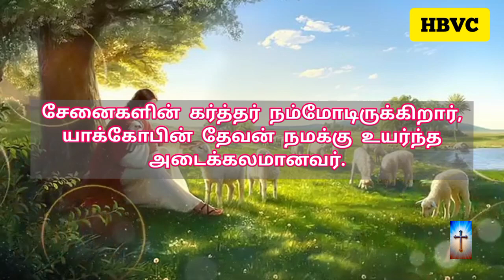Holy Bible Verse Channel✝️ ||இன்றைய வசனம் ||Today Bible Verse||03/03/2024🛐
செய்கிறார் 🛐

📖  பாவத்தின் சம்பளம் மரணம், தேவனுடைய கிருபைவரமோ நம்முடைய கர்த்தராகிய இயேசுகிறிஸ்துவினால் உண்டான நித்தியஜீவன்.
ரோமர் 6:23

                       ஆமென் 🙏✝️